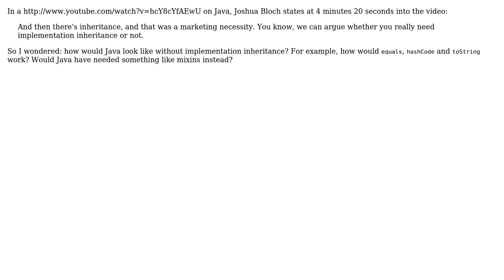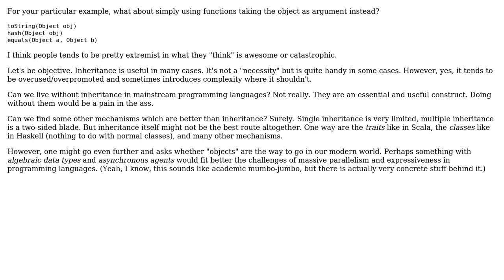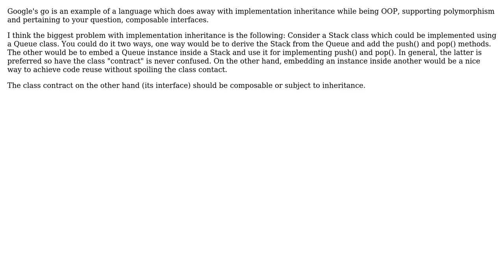Software Engineering: Java without implementation inheritance (5 Solutions!!)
Software Engineering: Java without implementation inheritance

With thanks & praise to God, and with thanks to the many people who have made this project possible! | Content (except music & images) licensed under CC BY-SA | Music | Images & others | With thanks to user ritesh user psr user Ken Brittain user jiggy user fredoverflow user dagnelies and the Stack Exchange Network Trademarks are property of their respective owners. You are responsible for your own actions.